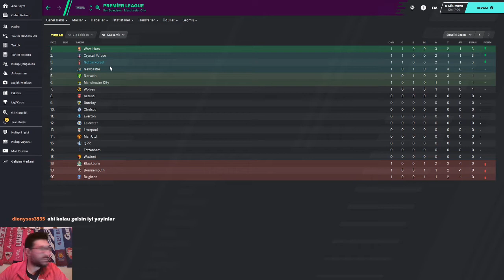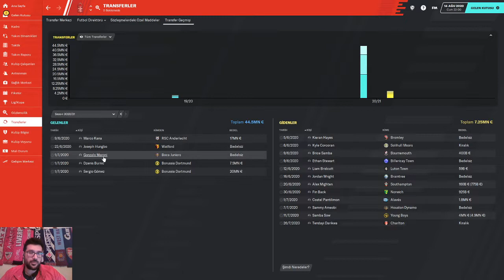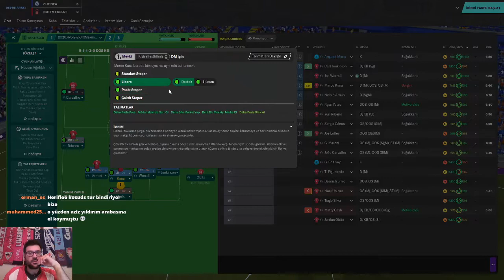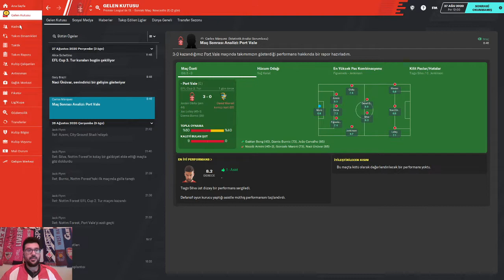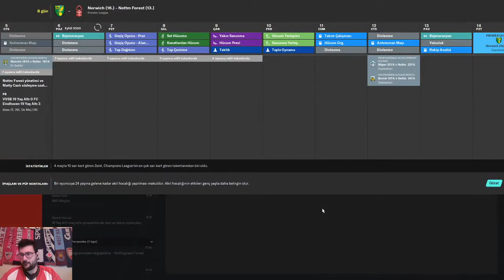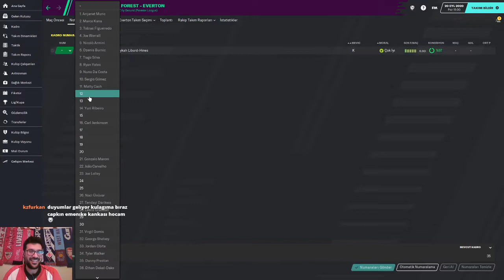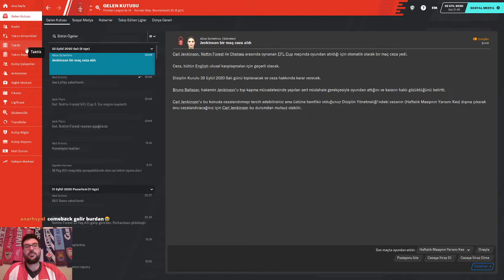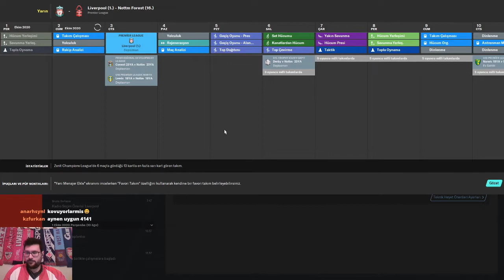FM20 Nottingham Forest #9 ilk bölüm...Hedef Premier League'de kalıcı olmak!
Herkese merhaba,

Efsane Nottingham Forest'ı eski günlerine döndürmek için çıktığımız yolculukta, santraforsuz taktiğimizle devam ediyoruz (Edemedi=))

Ter ve gözyaşı bu bölümde.
Terlemek menajerde, gözyaşı menajerde... oyuncular ise sağolsunlar en güzel yerden maçları izlediler! Bilet parası kesicem artık ilk 11'de mücadele edenlerden.

Taktikler:
1.Versiyon